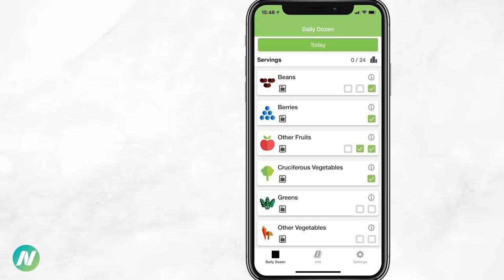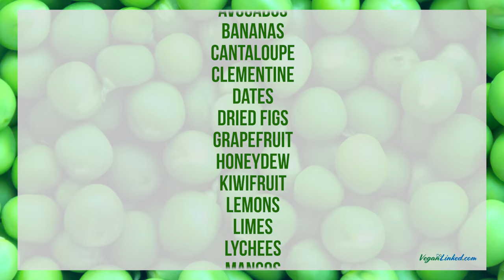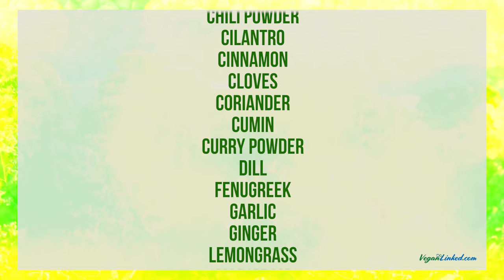What Do Vegans Eat???: Hear from those who KNOW!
Hear from over 20 experienced vegans, many successful long term vegans, about what they enjoy eating for their healthy lifestyle.